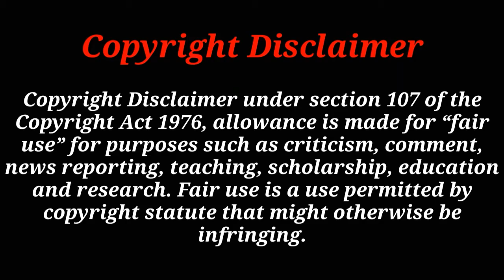🔴 Most Funny Run-Outs In Cricket History || বিশ্বের সবচেয়ে ফানি রান আউট || cricket news, Cricket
You Can Share your Ideas In comment Box.

Funniest Run Out |Funny Cricket Short Clip| Shorts_Youtube_Video Shorts_Video, Youtube_shorts, Youtube_video_shorts